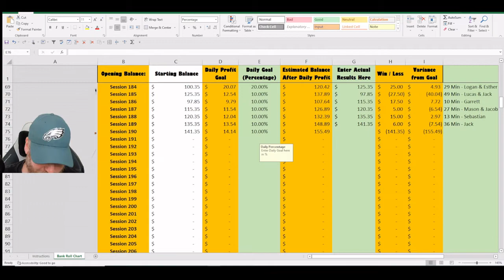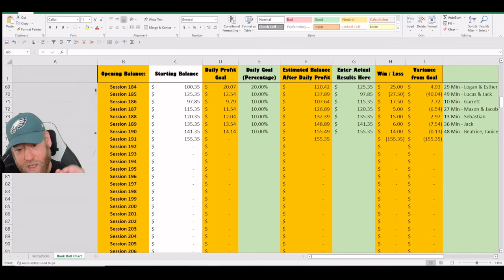Online Roulette Session 190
𝐄𝐪𝐮𝐢𝐩𝐦𝐞𝐧𝐭 𝐮𝐬𝐞𝐝 𝐭𝐨 𝐟𝐢𝐥𝐦 𝐯𝐢𝐝𝐞𝐨:
♥︎Yetti Mic
♥︎Ultra HD Webcam
♥︎Green Screen